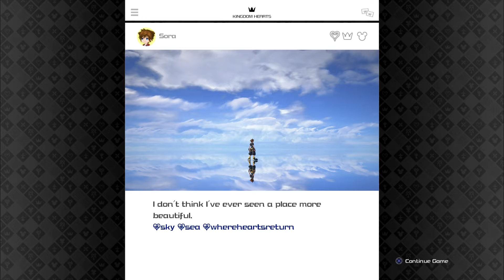Kingdom Hearts III - 50 - Leveling to 99